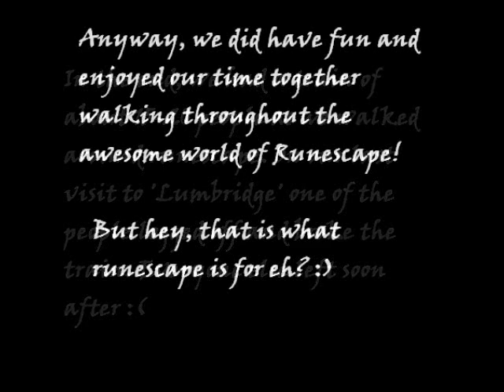Runescape: The Scape Train :O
Me and my friends walked through various locations e.g. Lumbridge, Varrock, Rimmington. As we ventured through we called out to other players to join us and we quickly had 5 others joining us. People came and went as they liked and we just hung out for about 50 minutes. Damn that was fun!